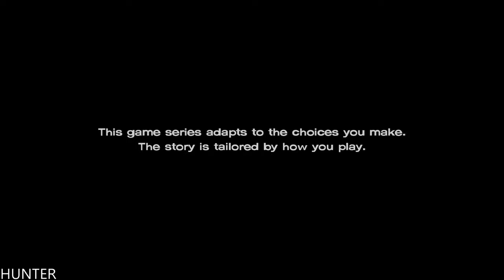The Walking Dead New Frontier Episode 1 Gameplay Walkthrough LONG PLAY FULL (1080P60FPS)